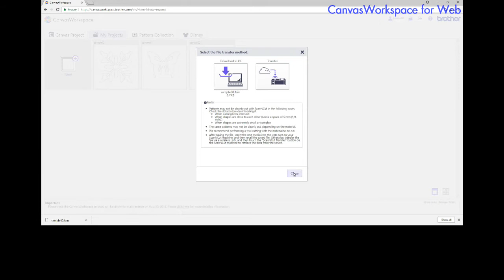CanvasWorkspace for PC and Mac - How to Import My Project to CanvasWorkspace for PC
How to Import My Project to CanvasWorkspace for PC
*As of August, 2018